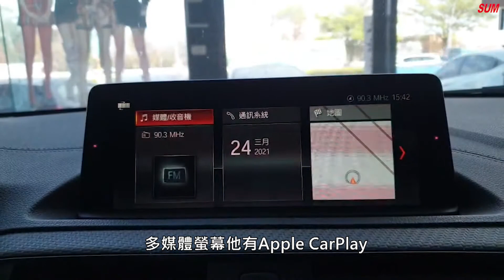【SUM中古車】BMW M2 COUPE F87 2017/18年式 BMW M2 Coupe 總代理 追撞警示 行人偵測警示 彰化縣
車商資訊：SUM鴻騏汽車
聯絡人：謝文聰 先生
LINE：@meo0767n
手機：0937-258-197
車輛資訊：BMW M2 COUPE F87 2017/18
車輛售價：165.0萬
車輛所在：彰化縣花壇鄉中山路二段252號